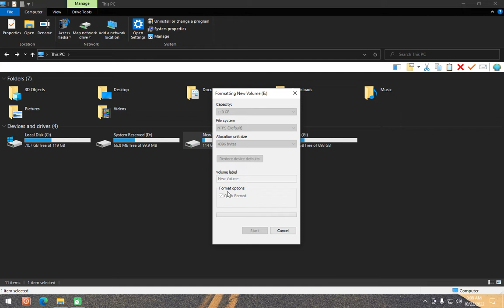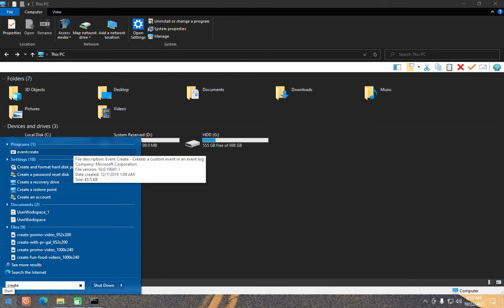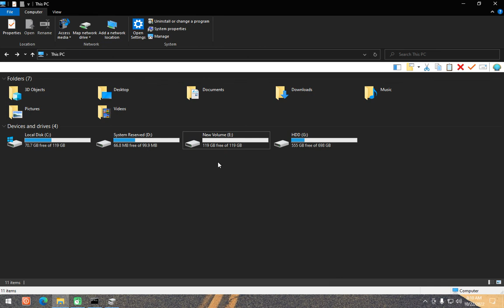Cum cureti/resetezi complet un SSD/HDD?Tutorial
Romana:Tutorial cum cureti sau resetezi complet un SSD/HDD

English:Tutorial How to reset/clean completely an SSD or HDD